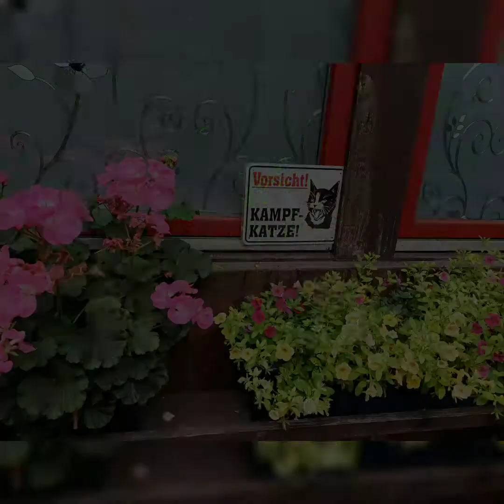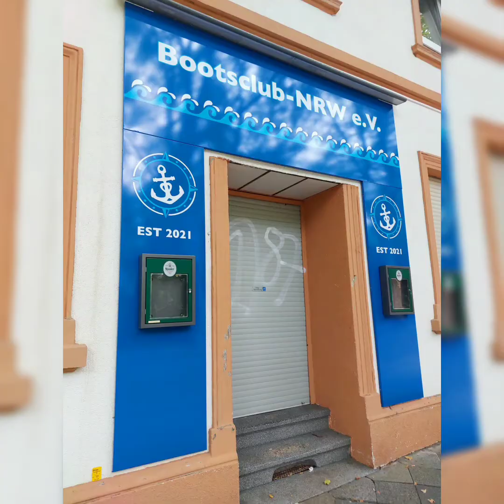EINE REISE IN DIE GELSENKIRCHENER VERGANGENHEIT (1873-1882) UND GEGENWART (2022)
Created by Rentnerman formerly known as Klausiman,Trähner, Heimatforscher, Rosenzüchter, Hundeträhner, Hobbypüttrologe, Schorronah Fighter, Wanderer zwischen den Welten, Ruhrpottromantiker und Backsteinziegelbäcker